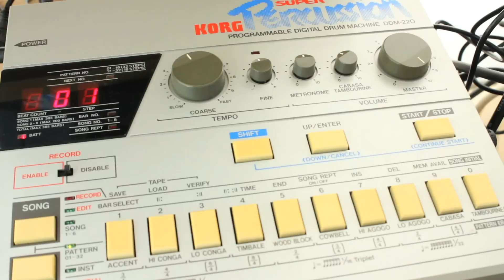DIN sync from the ES-4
This video shows how the Expert Sleepers ES-4 SPDIF/CV module can also be used to send DIN sync, via a simple cable adaptor and using features of Expert Sleepers' Silent Way software.

Because the DIN sync is being sent via an audio interface, it is sample-accurate with the audio.